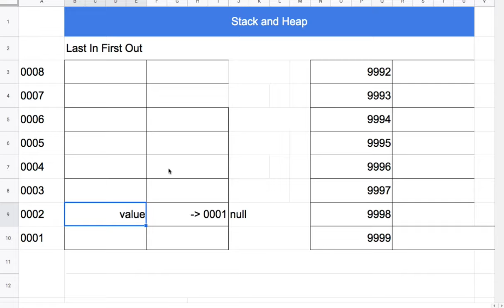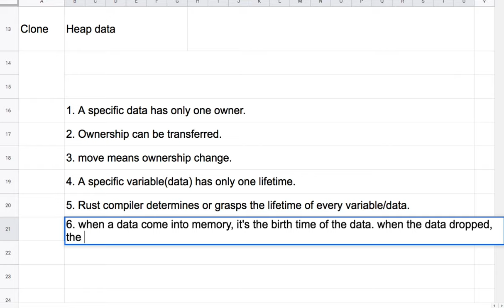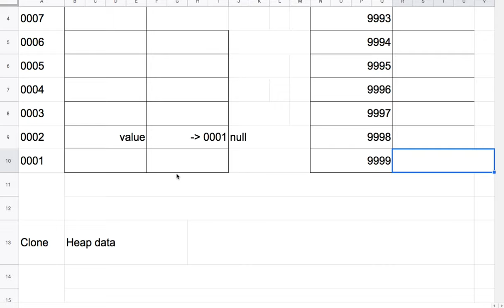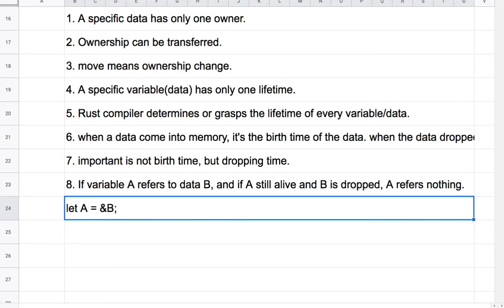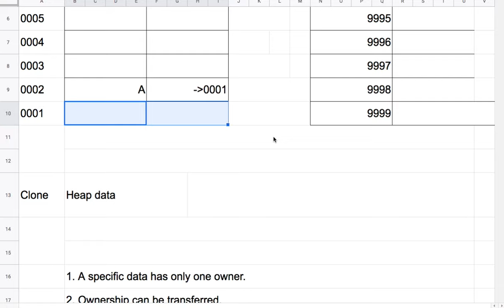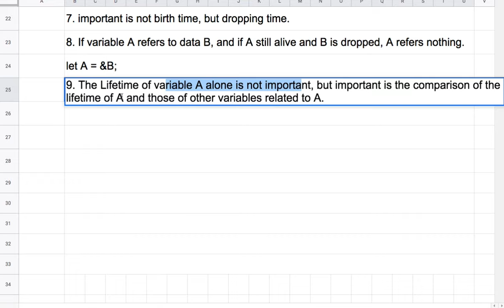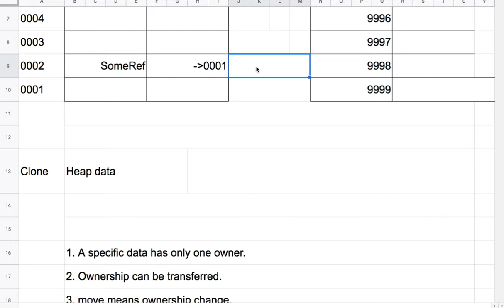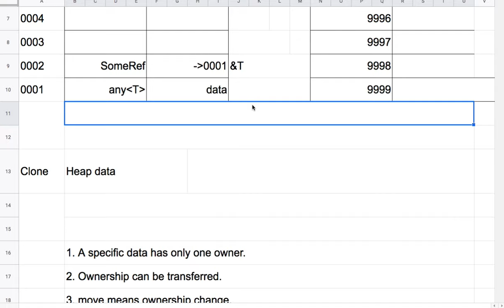[러스트] 036 - Lifetime parameters